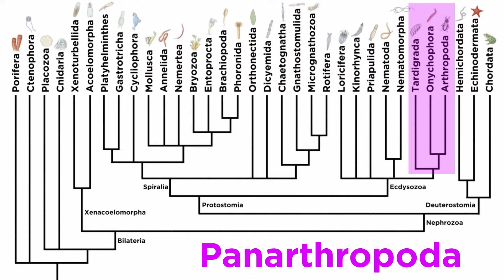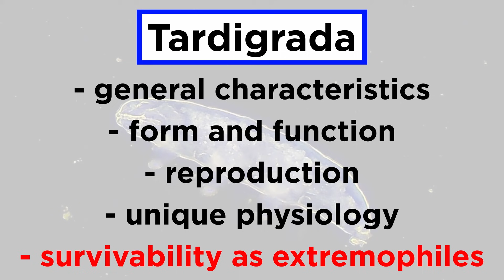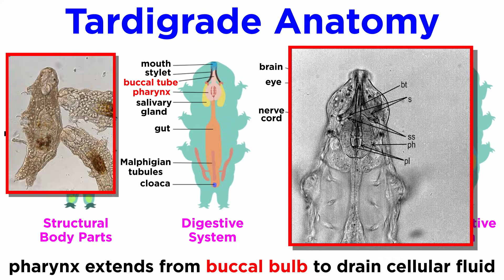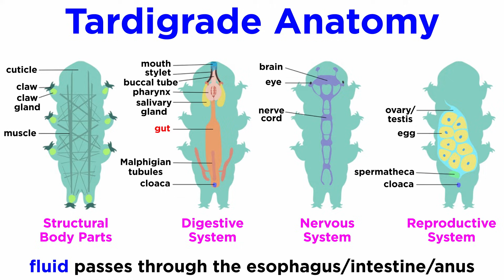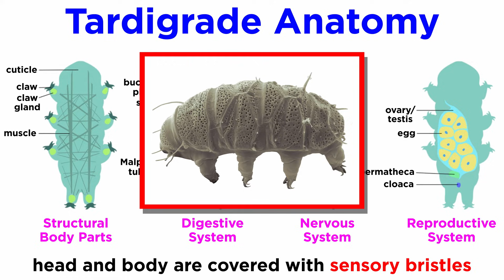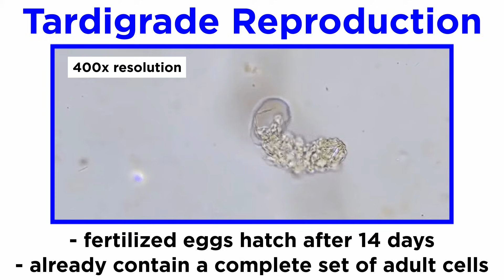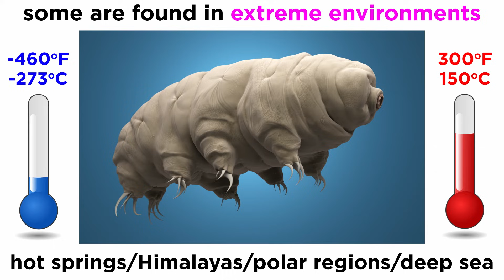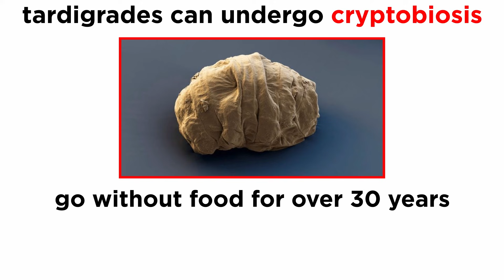Phylum Tardigrada: Water Bears and Moss Piglets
We finally arrive at the famous tardigrades! Members of phylum Tardigrada include the water bears that have been made famous in popular culture due to their extreme resilience. Despite how they are depicted in cartoons, they are Ecdysozoans, and thus closely related to arthropods like insects, so let's get a closer look at their morphology and characteristics.